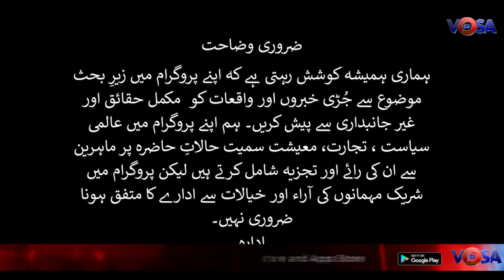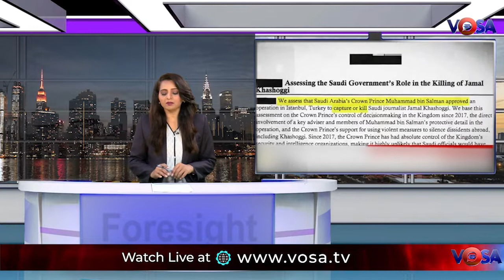جمالی خاشقجی قتل میں سعودی ولیِ عہد محمد بن سلمان کے ملوث ہونے کاانکشاف، شہزادے کی معزولی کا امکان۔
جمال خاشقجی قتل میں محمد بن سلمان ملوث ہیں۔؟؟
Is Saudi prince involved in Jamal Khashoggi murder.??